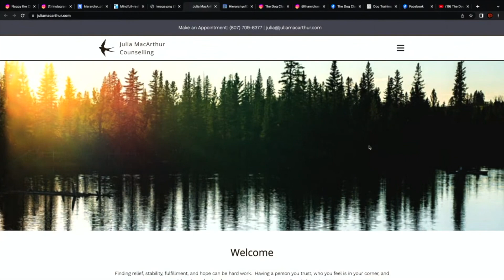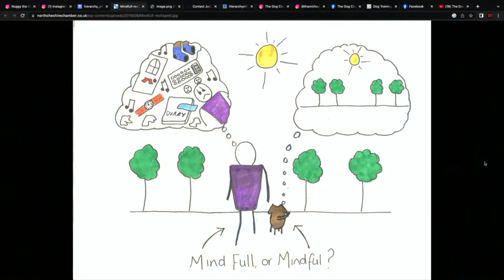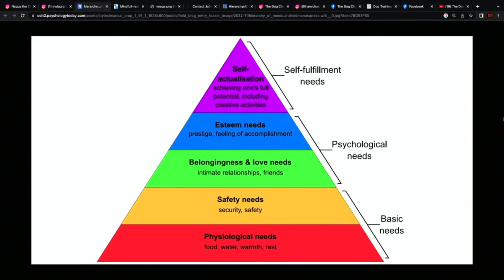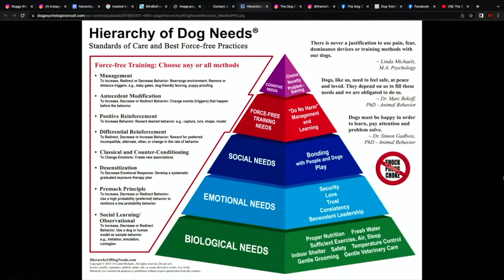PODCAST - Your End of The Leash - S02E04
In this episode, special guest Julia MacArthur joins Amelia to talk about the human side of the dog guardianship, aka Your End of the Leash! Julia answers questions from listeners about how to deal with frustration and embarrassment, advocating for your dog, disagreements with family members about raising your dog, building a relationship with your dog, how to tell if your dog is happy, and more!

Have questions, comments, or suggestions for a future topic?

0:00 Podcast Intro
0:15 Episode Intro
2:23 Feeling Frustrated with Your Dog
8:36 Advocating for Your Dog
13:12 Family Disagreements about Your Dog
16:37 Relationship with Your Dog
22:19 Mindfulness
24:30 Is Your Dog Happy?
27:54 Wrap up